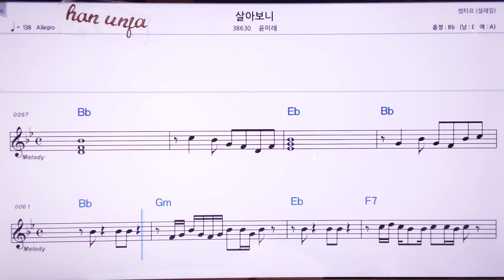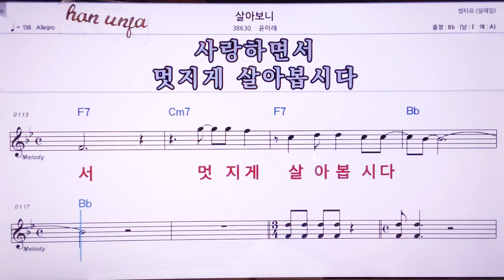💖살아보니/윤미래 👍MR,노래방, 악보, 코드,Karaoke With Sheet Music